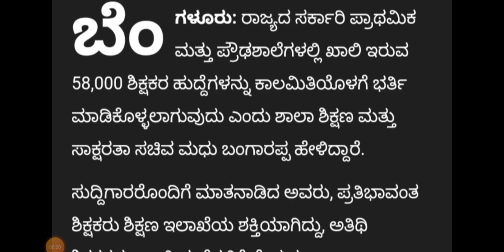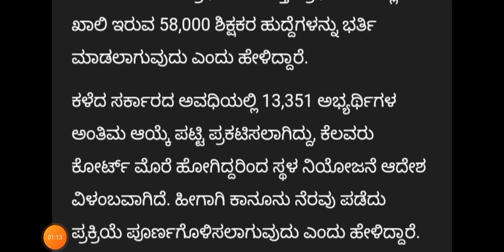Primary and highschool teacher recruitment in Karnataka